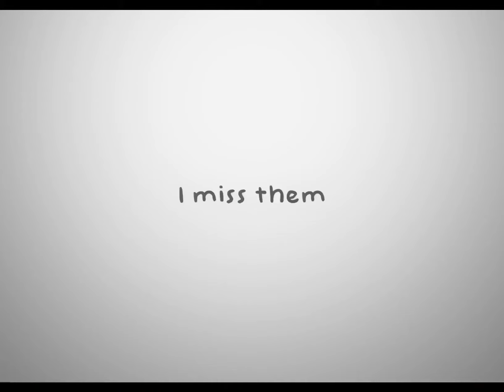rin x shiemi edit - love yourself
@suriwxn on insta